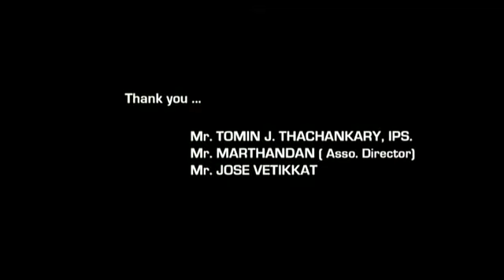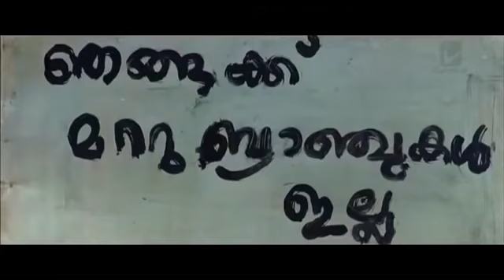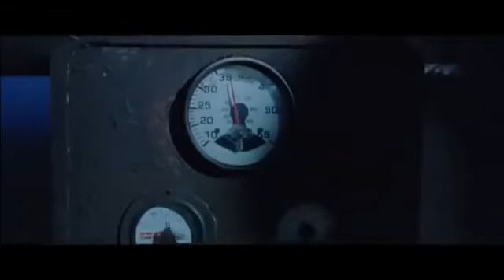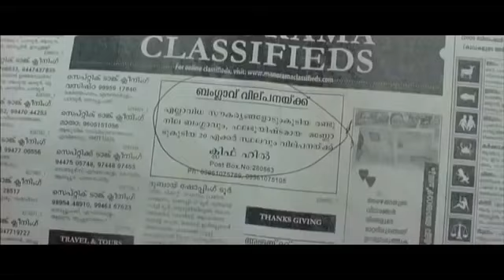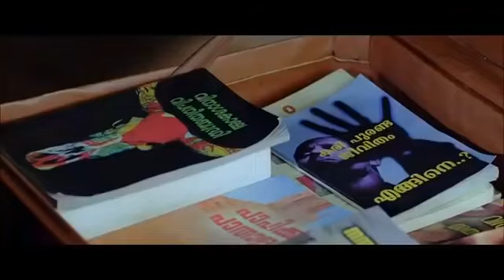IN ghost house IN malayalam full movie